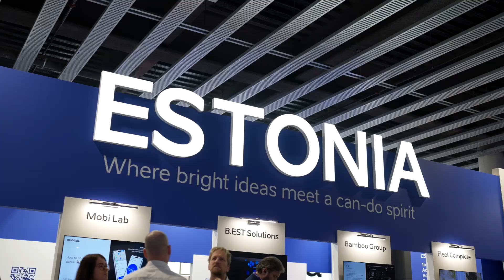OMNICOMM PARTICIPATES AT MWC2024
Re-capturing moments from MWC 2024